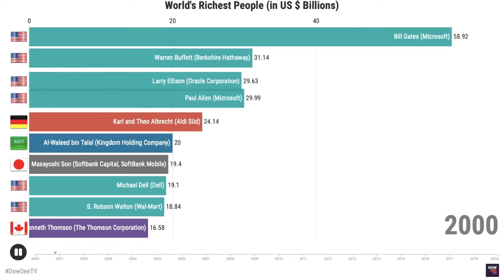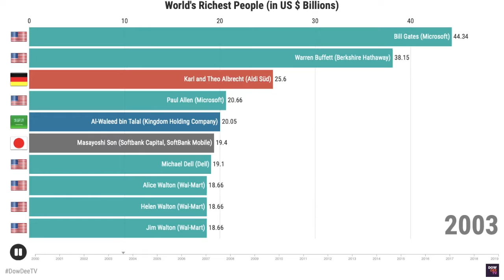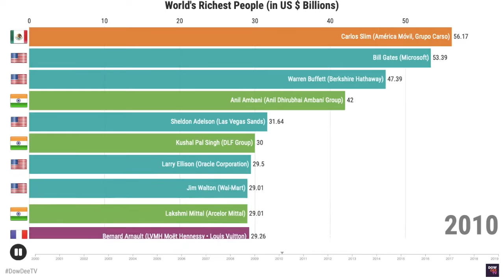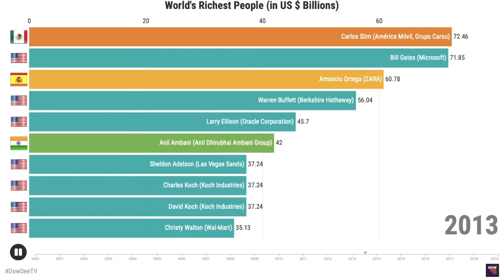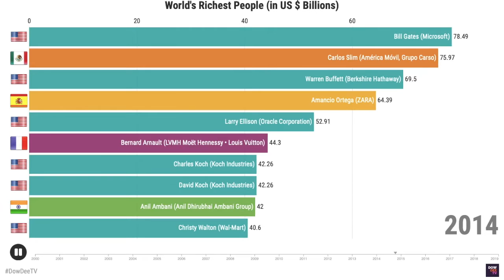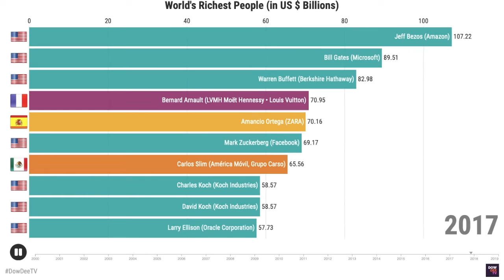Top 10 Richest People in the World: 2000 to 2019 (AWESOME!) - Forbes List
This video ranks the richest people in the world, excluding any individuals who have illegitimate income, based on their net worth from the year 2000 to 2019. This video covers the Forbes list of billionaires.

Welcome to DowDeeTV, where Data is made Simple!

This is a comparison of the wealthiest people in the world based on real-time assessment of wealth and assets by Forbes. This list is limited to the top 10 richest people.

Who are the richest people in the world, top 10 billionaires? Is it Jeff Besoz, Bill Gates, Carlos Slim, Warren Buffet or Mukesh Ambani?

Most people have a pretty good idea, even if they’re not an entrepreneur, or interested in the subject at all for that matter. As you’re watching this, you probably already have names popping into your head as to who will appear on the list of the richest.

These are the game-changers, and the people who have helped transform and re-shape the world.
I would like to thank all our viewers for their support! Without you, these videos would not have been possible.